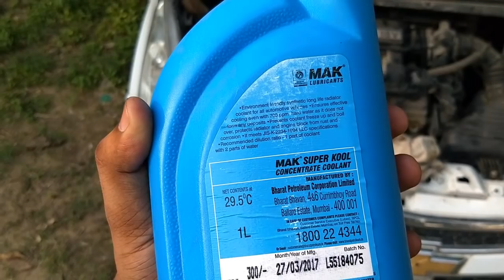how to add coolant to your car | DIY | DESI DRIVING SCHOOL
in this video i will tell you the way to add coolant in your car. there are two types of coolant, premix and concentrated. after watching this video completely i am sure that you will came to know that how to add coolant to your car.

Demonstration on Chevrolet Beat LLT